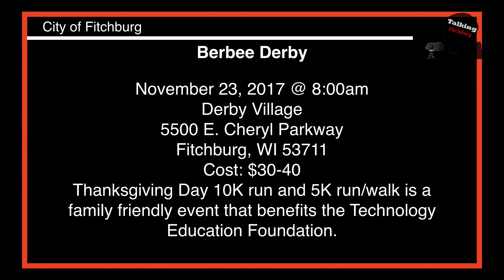Berbee Derby preview 2017